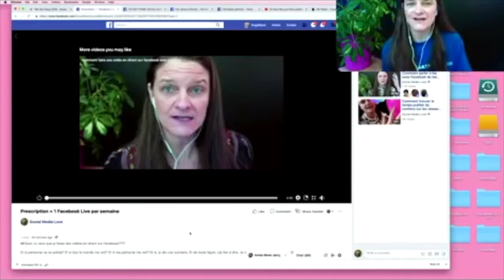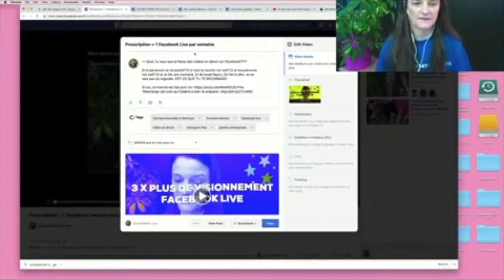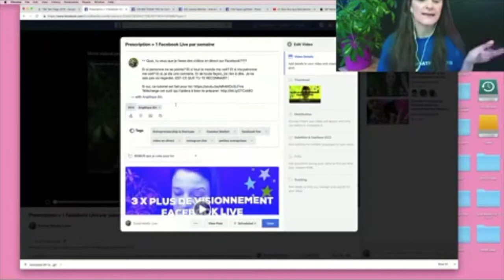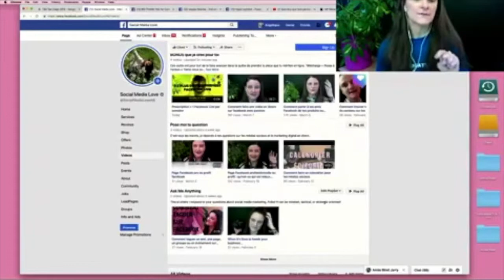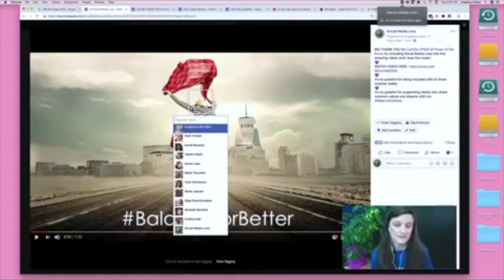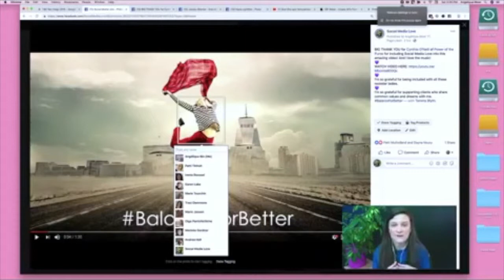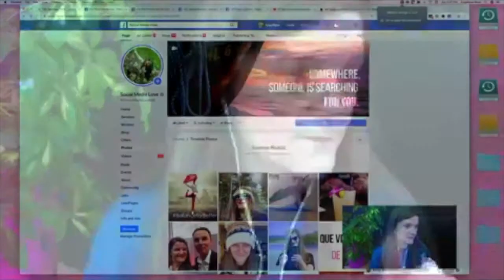L' algorithme de Facebook - comment taguer amis et pages Facebook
Tu te demandes pourquoi si peu de personnes voient les posts que tu fais sur Facebook ? Si tu es sur la voie d'accélération, CONTACTE-MOI directement si tu es prêt(e) à propulser ton entreprise dans les médias sociaux: m.me/socialmedialoveab

C’est cet algorithme dont tu as souvent entendu parlé: tout simplement un programme informatique - comme un robot - qui décide selon le contenu que tu publies et le comportement qu’il engendre parmi les utilisateurs Facebook à qui le montrer, à quelle fréquence  et pendant combien de temps.

En 2018, et encore à ce jour en 2019, Facebook est très clair en déclarant qu’il donne la priorité à des conversations de qualité parmi les utilisateurs.

C’est ce qui détermine - en partie - si oui ou non tes publications sont poussées ou non dans le fil d'actualité.

Je partage avec toi une nano astuce qui peut t’aider à avertir tes amis de tes publications de sorte à ce qu’ils interagissent avec tes publications de façon organique et naturelle.

Trop souvent je vois des publications vidéos et images qui parlent d’auteurs, d’entrepreneurs, d’invités, de personnalités, de clients sans mentionner leur profil Facebook ou leur page Facebook. Ces mêmes personnes qui sont le sujet de la publication se retrouvent à ignorer la publication car elle ne leur est pas montrée dans leur fil d’actualité ou dans celui de leurs amis Facebook.

Dans un monde où l’attention est limitée à 9 secondes, assure-toi au minimum de taguer ou mentionner les personnes dont tu parles dans tes publications car elles sont les plus à même d’interagir avec toi.

Dans cette vidéo, je te montre comment taguer ou mentionner un ami ou une page Facebook
✅dans une vidéo
✅dans une image
✅dans le contenu même de la description de ta publication Facebook

L' algorithme de Facebook - comment taguer amis et pages Facebook pour être vu par plus de monde